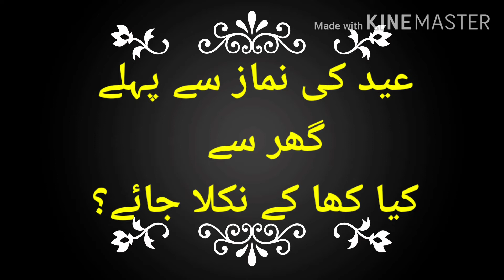Namaz e Eidyan ka Liya jany sa pahaly kiya khana Chaeya. by Shaikh Abdul Basit Fahim.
Eid ki namaz kanliya jana sa pahaly kiya khaa ky jana chayea.